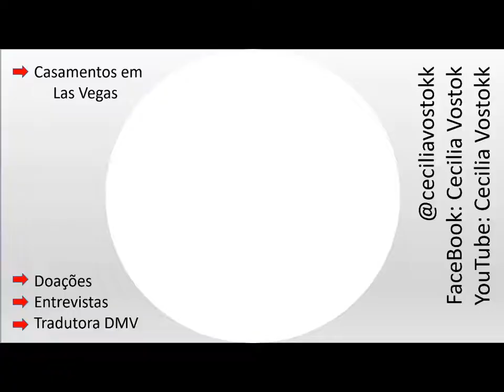DICAS - DICAS SOCIAIS EM LAS VEGAS (Dentistas, médicos, oftalmologistas...).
Aqui no meu canal do YouTube Fabíola Zamboni, Cecilia Vostokk fala sobre DICAS SOCIAIS EM LAS VEGAS!

*Não esqueçam de se inscrever nesse canal e apertar o sininho ao lado para receberem as notificações.

    FANPAGE @Zambonifabi

●Participação Especial:
☆Cecília Vostok
YOUTUBE Cecilia Vostokk
FACEBOOK Cecilia Vostok